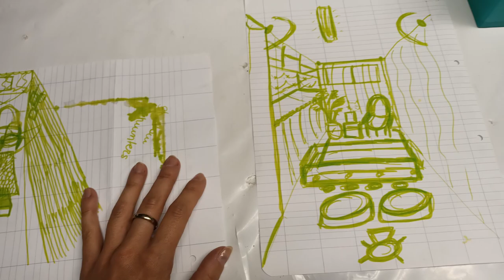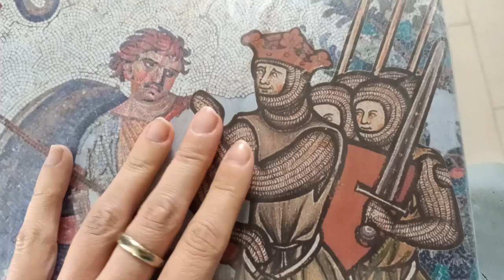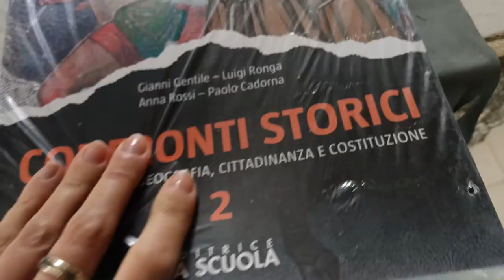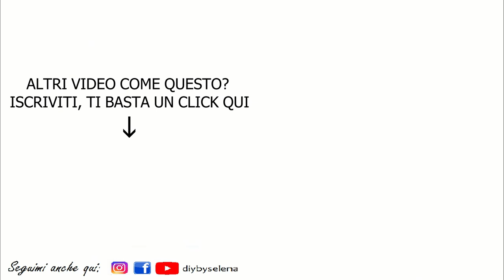VLOG - NON HO PROPRIO VOGLIA DI FARE QUESTO TIPO DI COLLABORAZIONI - 23 settembre 2020